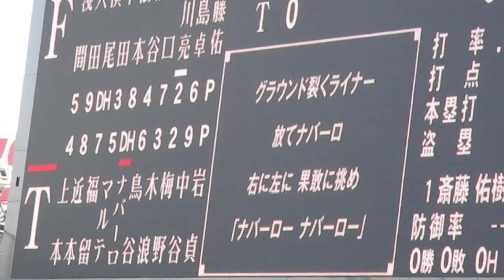20190309 阪神vs北海道日ハム(オープン戦) ナバーロ応援歌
阪神甲子園球場ライト外野席より撮影

グラウンド裂くライナー
放てナバーロ
右に左に　果敢に挑め